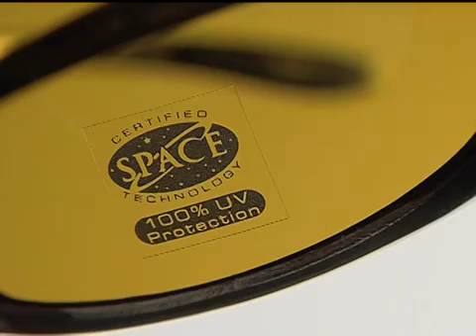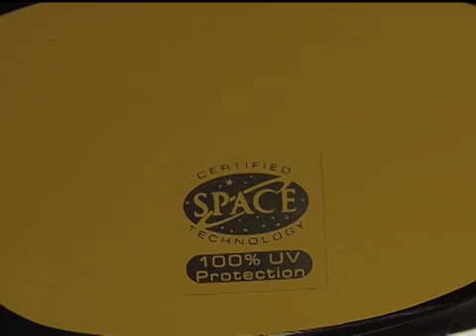Space Certification Program / Partner Testimonial - Eagle Eyes